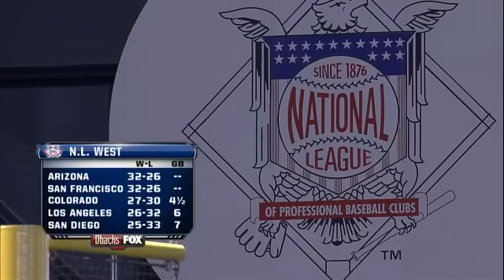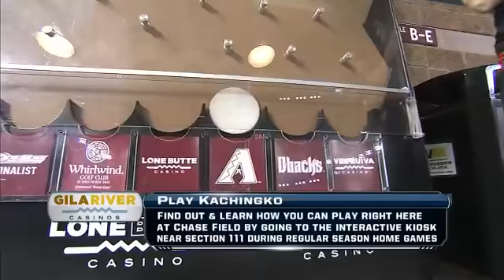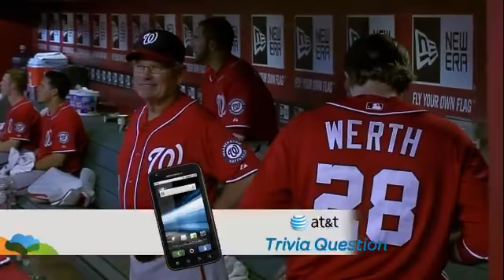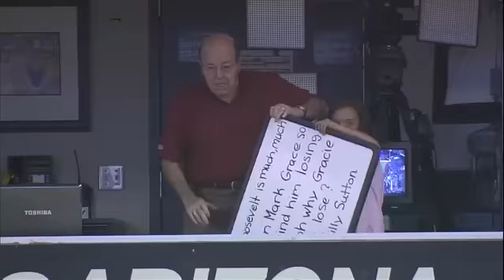WAS AT ARI - June 04, 2011